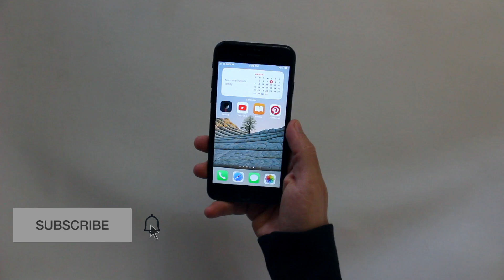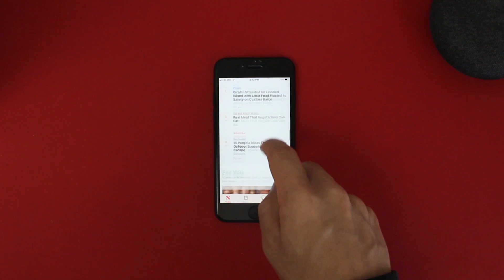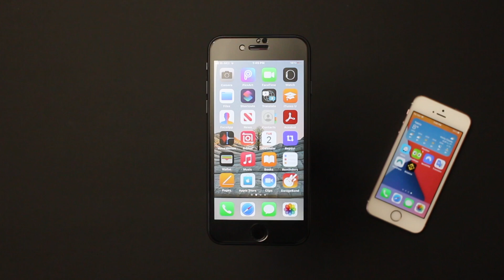نگاهی دوباره به آیفون se